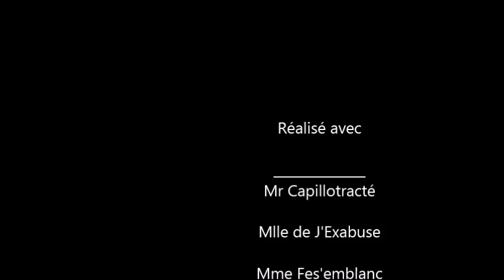Le ciel des hauts du Lyonnais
photos de ciels 69590 Les Hauts Du Lyonnais